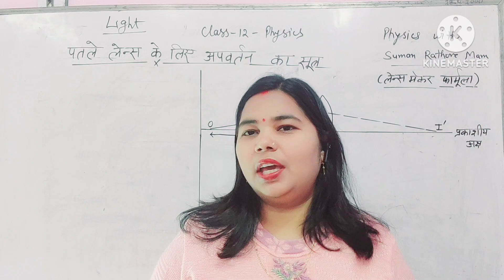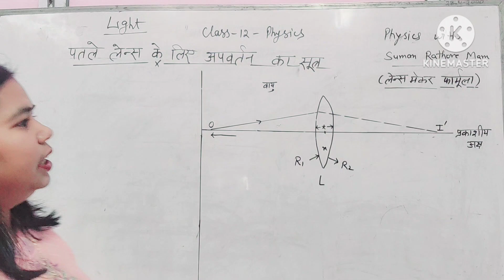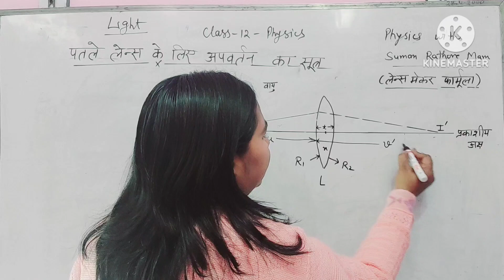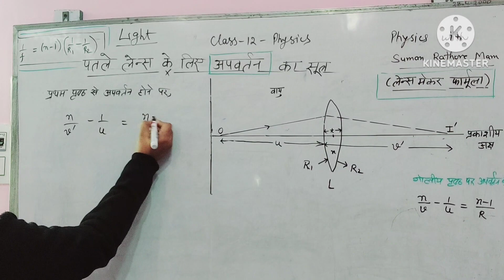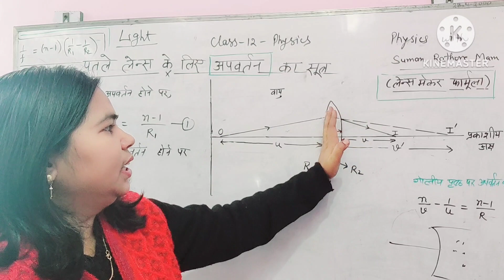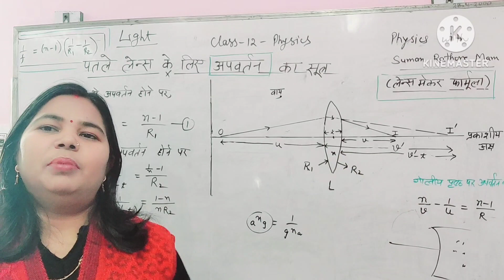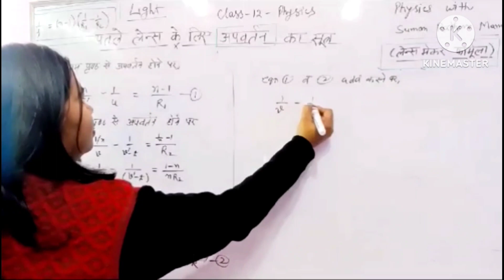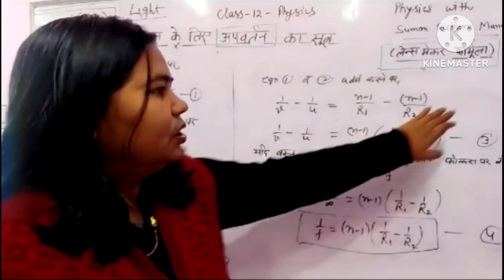lens maker formula / पतले लेन्स के अपवर्तन का सूत्र / लेन्स मेकर सूत्र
लेंस के लिए अपवर्तन का सूत्र स्थापित कीजिए
लेंस मेकर सूत्र
लेंस मेकर सूत्र का निगमन
lens maker sutra class 12 in hindi
lens maker formula class 12 in hindपतले लेंस के लिए अपवर्तन का सूत्र स्थापित कीजिएइस चैनल पर भौतिक विज्ञान कक्षा 12 up board, ncert के विद्यार्थियो का स्वागत है.

This channel is useful for students, preparing up board exam,NEET, class12, up board student class 10, class 11th, NEET,IIT-JEE, other Board Exam & Competitive exam. इस चैनल का उद्देश्य आपको विज्ञान के टॉपिक्स को सरलतम रूप में आपको समझाना है। जिससे छात्र-छात्राओं को भौतिक विज्ञान के प्रति रुचि उत्पन्न हो। और उस क्षेत्र में आगे बढ़े। यहां पर आपको हिंदी व अंग्रेजी माध्यम में IIT- JEE , NEET , बोर्ड परीक्षा की तैयारी कर रहे छात्राओं को उचित मार्गदर्शन मिलेगा